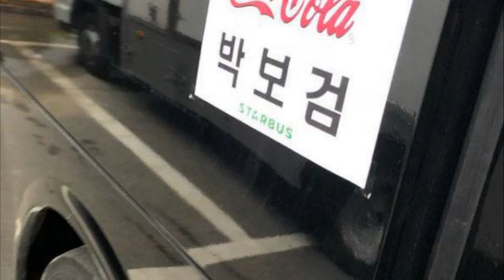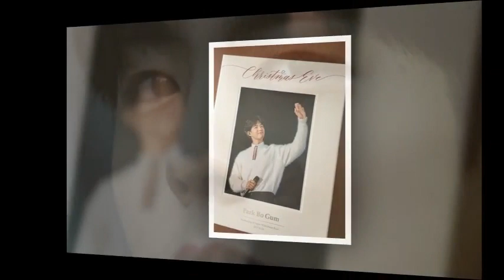TNGT#ParkBoGum 박보검 朴寶劍 パクボゴム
TNGT#ParkBoGum